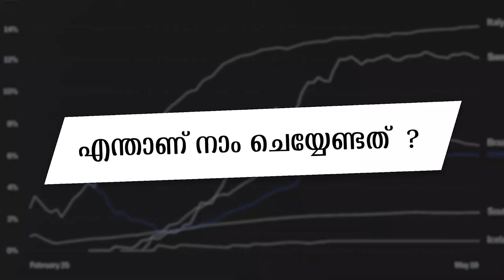കോവിഡ്19 – സാമൂഹ്യ വ്യാപനം ഉണ്ടോ? –തെറ്റായ ചോദ്യം- അറിയേണ്ട കാര്യങ്ങള്‍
ഇന്ന്  ഏറെ ചർച്ച ചെയ്യപ്പെടുന്ന, കേരളത്തിൽ മാധ്യമ പ്രവർത്തകർ അടക്കം നിരവധി പേർ ഒരു പാട് സമയം കളയുന്ന ചോദ്യമാണ് 'ഇവിടെ കോവിഡ്-19 രോഗത്തിൻ്റെ സാമൂഹ്യ വ്യാപനം ഉണ്ടോ' എന്നത്. ഇത് പാലിൽ വെള്ളം ഉണ്ടോ എന്നതു പോലെ നിരർത്ഥകമായ ചോദ്യം ആണ്. നാം ചോദിക്കേണ്ടത് പാലിൽ എത്ര വെള്ളം ഉണ്ട് എന്നതാണ്. വെള്ളം കൂടുതൽ ഉണ്ടെങ്കിൽ ആരോ വെള്ളം ചേർത്തെതെന്ന് മനസ്സിലാക്കാം. അതു പോലെ കോവിഡിൻ്റെ കാര്യത്തിൽ നാം ചോദിക്കേണ്ട ചോദ്യം സാമൂഹ്യ വ്യാപനം എത്ര എന്നാണ്.

സ്ക്രിപ്റ്റ് : ഡോ. കെ.പി അരവിന്ദന്‍
അവതരണം : അമലേന്ദു യു.എസ്

ലൂക്ക
ശാസ്ത്രത്തിന്റെ ജനപക്ഷവായന